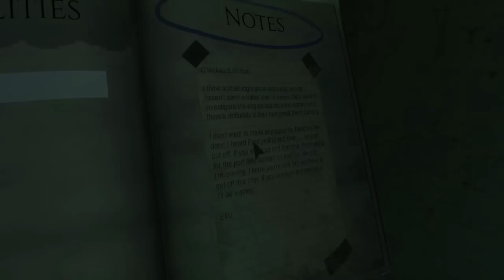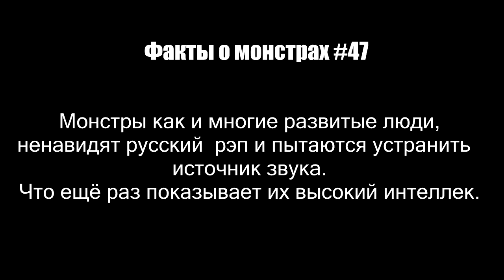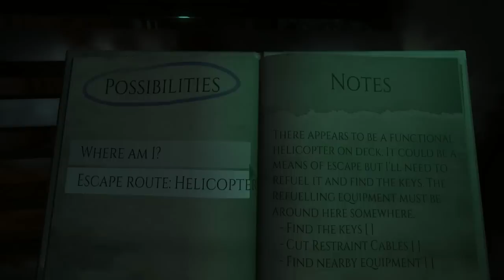ОЧЕНЬ СТРАШНЫЙ MONSTRUM 18+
Монтажи, нарезки и многое другое ;)